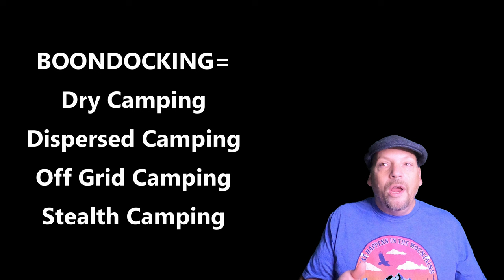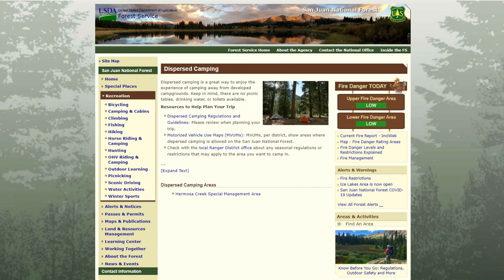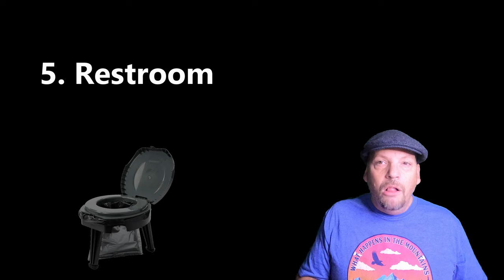Boondocking 101: How We Camp For Free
In this video, I break down how we have found success going on road trips with "no reservations," by finding free places to spend the night along the way.  Boondocking is free camping away from established campgrounds with no amenities.  Also referred to as dispersed camping, off grid camping, dry camping, or even stealth camping.  This can be in national forests, BLM land, or even in rest areas, and occasionally in the parking lots of places like Walmart, Cabelas, Cracker Barrels, among other places. This is most often done in an RV or camper van, but we have done it in an SUV as well as a compact car.  Boondocking is not for everyone, but we enjoy the adventures it takes us on!

Film Gear:
GoPro Hero 8 Black
Panasonic HC-V180